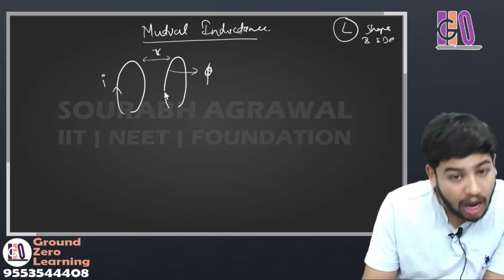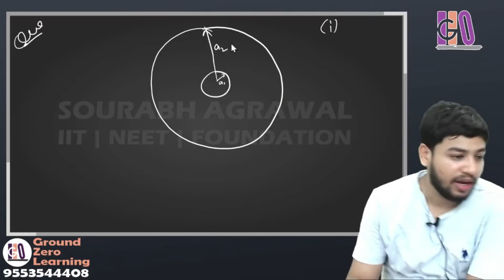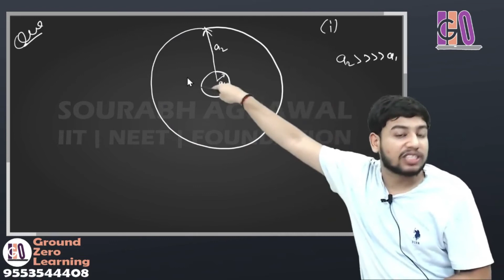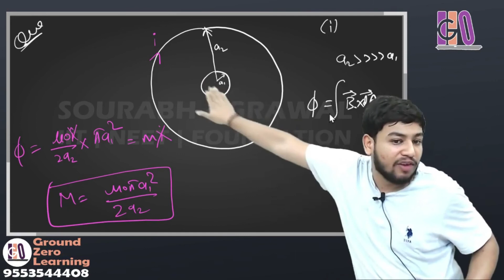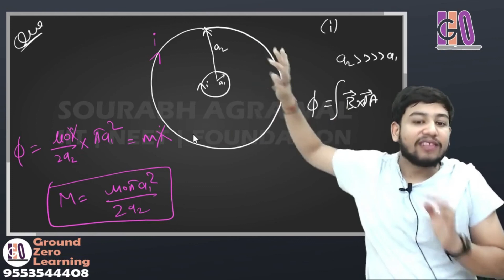Mutual Inductance And It's Question || JEE || NEET.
GroundZero Learnings is a new innovation made in the field of education. Our professional faculty in this organization teaches courses such as MPC Eamcet, JEE mains, JEE Advanced, special board syllabus, soft skills, computers for kids, and also online coding from scratch to the students irrespective of age with the high end of efficiency.